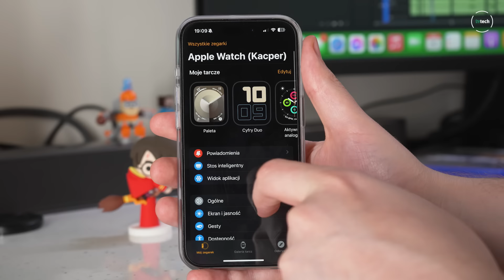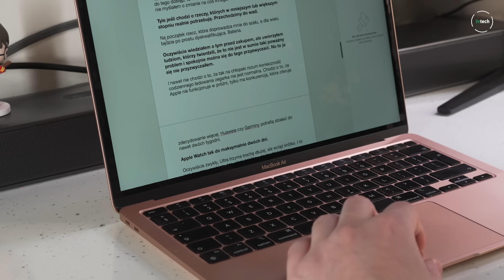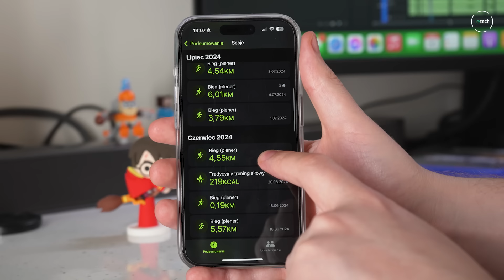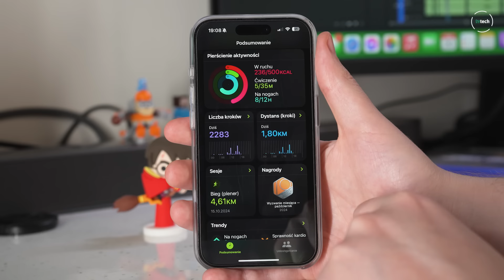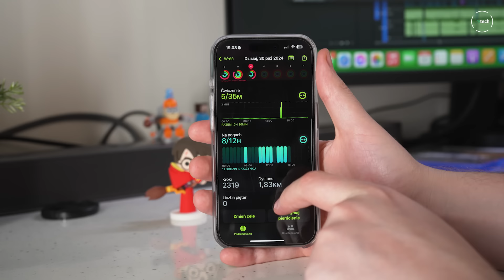Apple Watch po roku. OBEJRZYJ, ZANIM KUPISZ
Mniej więcej rok temu kupiłem Apple Watch SE 2. Zapraszam na moje wrażenia, które są... mieszane.